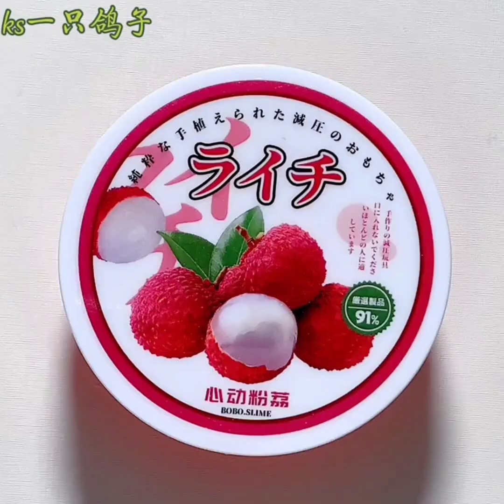Oddly Satisfying Slime Compilation #9